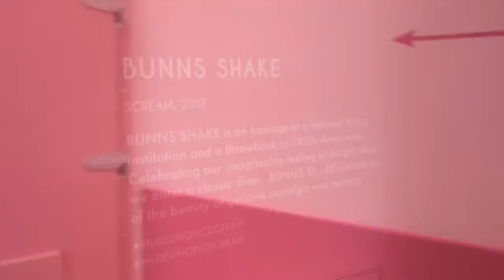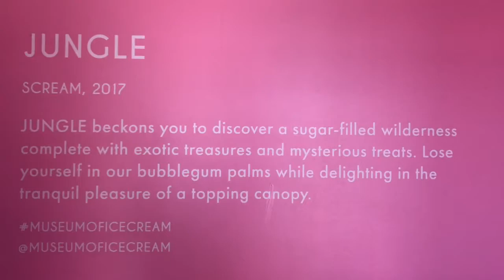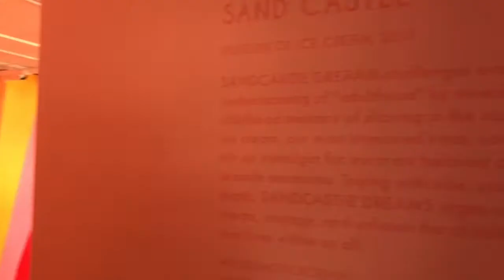Museum of Ice Cream Vlog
Vlog of the Museum of Ice cream Miami: 3/3/18✨

Here’s my first video... I hope you enjoy! Nice to meet you.

Comment what's your favorite icecream flavor and/or if you want to see this makeup tutorial!

Clothes:
Camo Jacket: Nordstrom
Shirt: UMiami bookstore
Jeans: Kendall and Kylie- Pacsun
Shoes: Vans